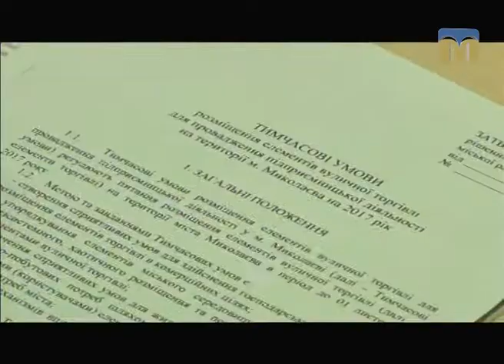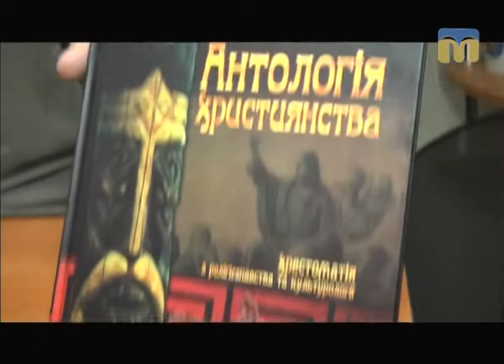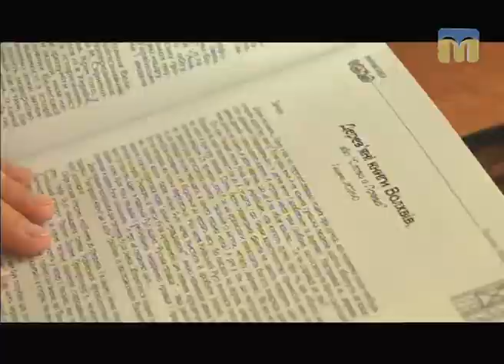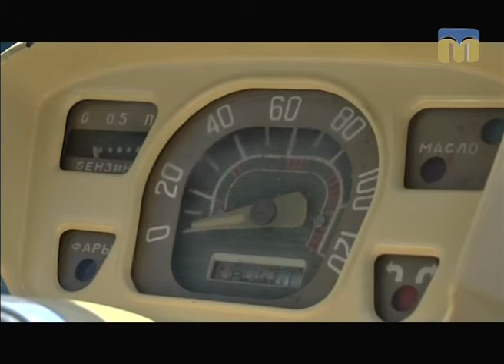Телевізійні новини Миколаївщини – 17.07.2017